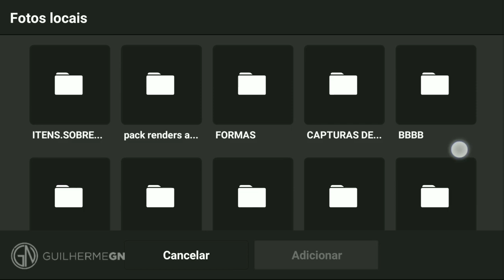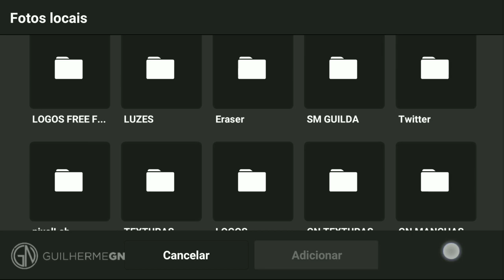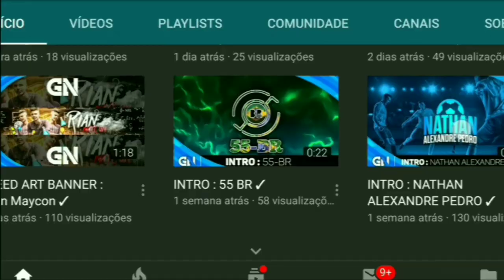SPEED ART BANNER MOTOVLOG + PERFIL/LOGO : JEOVANE LOPES ✓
💥 MAIS UM CLIENTE SATISFEITO! 💥

👤 | Designer Gráfico
🎥 | Editor de Vídeos
📷 ! Thumbmaker